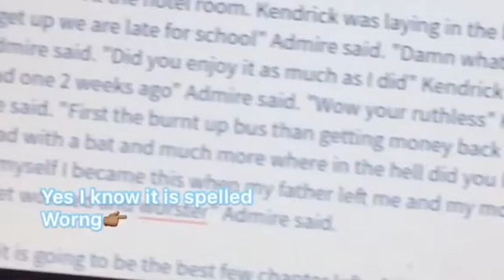Life At Home(Vlog 21) 🌳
This is a long vlog and I love it so mucb like so much I am back on youtube and happy to be back I am current ly working on a film that is coming soooonnnn.

See you in a few days with a new video and goodbye.